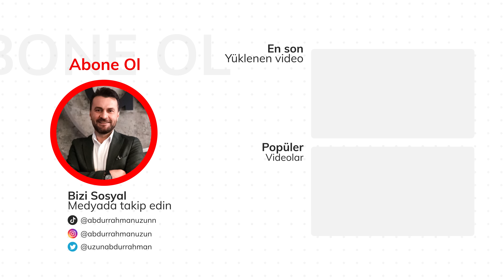HAKAN FİDAN'DAN DOĞU TÜRKİSTAN MESAJI: URUMÇİ VE KAŞGAR, KADİM TÜRK İSLAM ŞEHİRLERİDİR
Hakan Fidan, Çin'e yaptığı ziyarette bir dizi temaslarda bulundu. Dikkat çeken bazı konulardan bahseden Bakan Fidan, ardından Doğu Türkistan'a geçti. Bu geziden ne anlamalıyız? Tüm detaylar videomuzda.